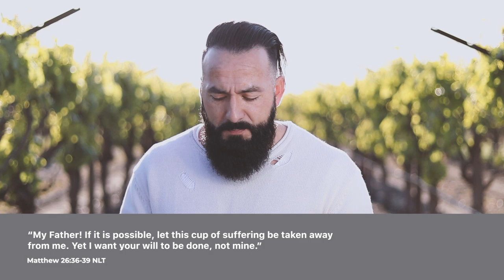The Crushing | Pastor Jason Hanash